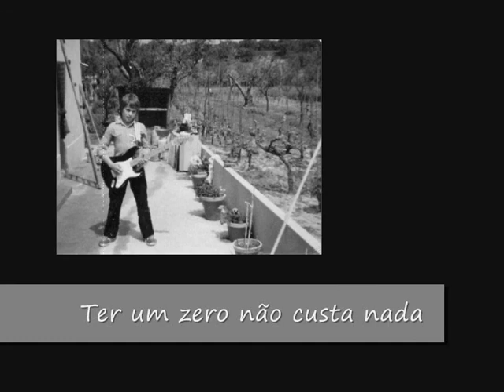Silver Boys (ensaio) - Estudante